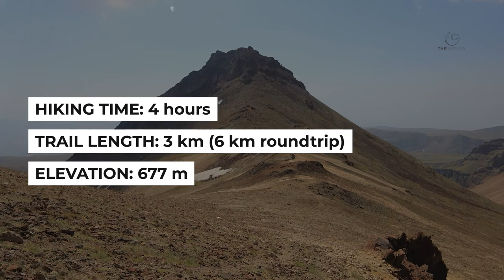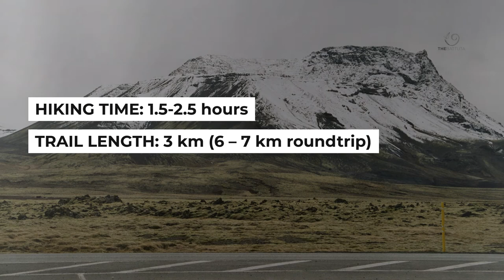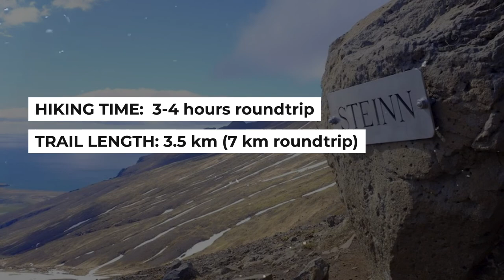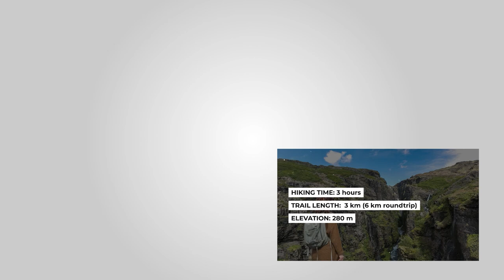My Favorite Hiking Trails Around Reykjavík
▶ Reykyavik is the capital of Iceland. The closest capital city to the polar region in the world is Reykyavik. It is an important fishing area and half of Iceland’s population lives in this city. This city is located on the coast of Faxaflöî bay in southwest Iceland. The Reykjavik coastal area consists of peninsulas, bays, straits and islands. During the Ice Age (up to 10,000 years ago) a large glacier covered the entire city area. Other parts of the city were surrounded by sea water.

Reykjavik is the ideal destination for a lover of mountains, volcanoes and glaciers. You can climb waterfalls here, walk on black beaches and mossy lava fields. There is nothing more refreshing than breathing in Iceland’s clean mountain air and relaxing in one of Iceland’s many natural hot springs.

THEN LET’S GIVE YOU INFORMATION ABOUT FAVORITE HIKING TRAILS OF REYKJAVIK.

Móskarðshnjúkar is 20 minutes from Reykjavik and is also less explored by Icelandic natives. The summit belongs to Iceland’s most famous hiking mountain, Mount Esjan. This road leads to two bright cone-shaped hills on the east side. These hills appear sparkly from afar and have a distinctive bright yellow color as a result of rhyolites formed by volcanic rocks. This hike is very difficult, but the scenery is magnificent. You will pass through small lava fields covered with blue berries. The vegetation will gradually disappear as you go up the hills, but you will start to see basalt rocks and yellow rhyolite rocks above. Some areas are covered with snow all year round. The view from above is breathtaking, with panoramic views of Reykjavik as well as beautiful views of the neighboring peaks and ridges of the Escan Mountain Range.

Hiking time: 4 hours
Trail length: 3 km (6 km roundtrip)
Elevation: 677 m
Summit: 807 m
Difficulty: Challenging
Top tip: Drive from Reykjavik to Mosfellsbær. Once you pass the town, turn right on the last turn towards Reykjadalur (first exit). After a 10-20 minute drive you will reach a sign listed as Hrafnhólar on the left (it can be easily missed). Follow the muddy road until you reach an old summer cottage. This is the end of the road and you should be close to a small bridge that you have to cross to start the walk. Note: This road may be closed to traffic during the winter months. It is necessary to walk.

This walk will take you to a hot spring river which is homeless for bathing. Hveragerði or “Valley of Steam” is a town famous for its geothermal activity. Those who live here literally have hot springs in their backyard. There is also a geothermal park in town that is worth seeing. In the park, locals bake the famous black bread, using the geothermal ground as an oven. Wooden ramps and cabins were built around the hot springs to change clothes. Definitely worth experiencing this beautiful valley. You’ll see everything from live sulfur springs to small gurgling melting pots. It will take about 1 hour to reach the warm river where you can relax after the walk. (Don’t forget to bring a swimsuit!)

Hiking time: 2 – 3 hours
Elevation: 200-300 m
Difficulty: Easy
Top tip: If you drive to Reykjavík, Reykjadalurla is 30-40 minutes away. Start in Reykjavik and travel along Hveragerði/Selfoss. Drive on the main road until you reach Hveragerði. You will reach a point where there is a right turn towards a golf course, but there you must follow the road to the left and continue until there is a car park next to a small river (Varmá).

MT.
One of the most popular hikes among Reykjavik citizens, this summit will offer one of the best views of Mount Esjan and the Reykjanes peninsula (the lower leg of “sheep-shaped” Iceland). Hiking can be inaccessible during the winter months, but in that case we recommend the nearby Bláfjöll (“Blue Mountains”), the most popular ski area around Reykjavík.

Hiking time:1,5-2,5 hours
Trail length: 3 km (6 – 7 km roundtrip)
Summit: 655 m
Elevation: 305 m
Difficulty: Easy
Top tip: Only a 20 min drive from Reykjavík, head towards Hveragerði and Selfoss on the main road, route 1, until you reach a sign for Bláfjöll skiing area. Drive past it and take the next right turn and follow the road until you reach the roots of the mountain.